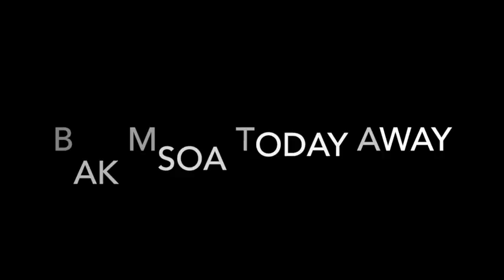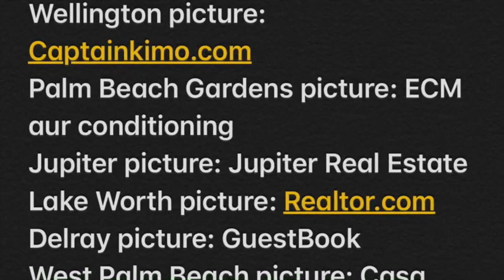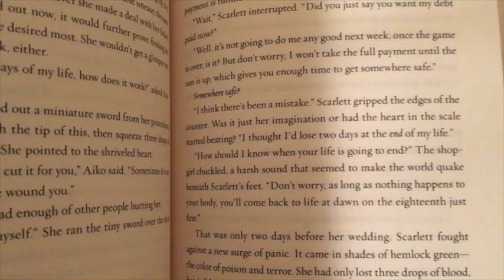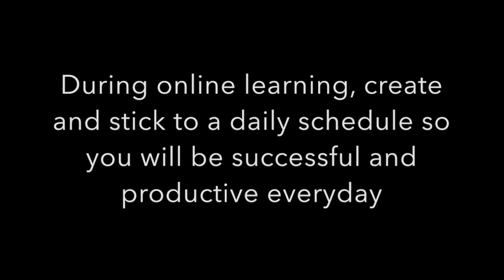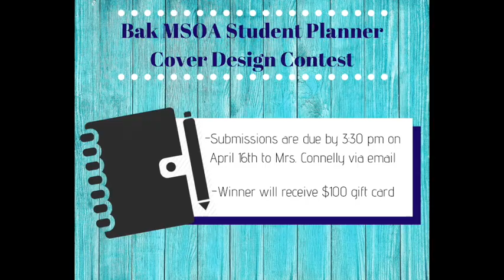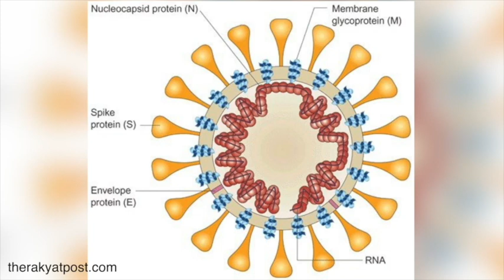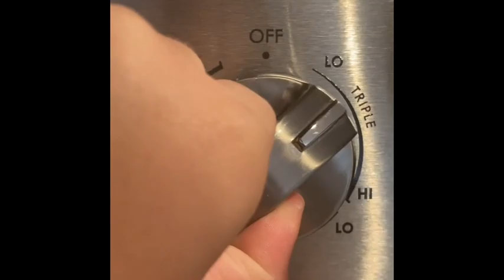Bak MSOA Today AWAY April 8, 2020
Our school's 2nd remote show with COVID 19 updates, school news, upcoming deadlines, and fun features.